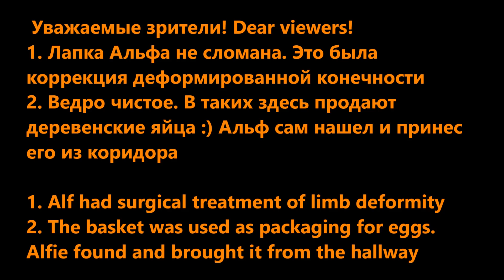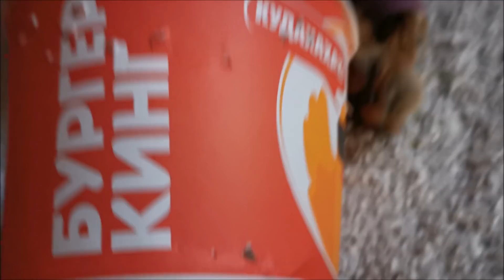Лис Альф. Ленивое вечернее уруру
Лис Альф узнал о том, что он красавец и решил попробовать себя в рекламе. Реквизит он нашел и принес сам. Мне оставалось только схватить камеру и записывать.

Напоминаю, что наш лисопрайд или Funny Foxy Pride существует вместе с 2014 года. Сейчас в нашей семье живут 2 лисы огневки - лиса Василиса и лис Альф. Лиса огневка отличается от обычных диких лисиц ярким огненным мехом. Наши лисы выкуплены на звероферме, где лисиц разводят в неволе для торговли пушниной.

Альф с рождения доброжелательная и ручная лиса, но в дикой природе не выживет. Прежде всего, из-за проблем со здоровьем.

Его левая лапа деформирована с детства. В этом видео вы можете посмотреть, как он передвигался до первой операции
В этом видео есть фотографии искривленной лапы и мой рассказ о том, как прошла операция по коррекции деформации Тогда мы ещё не знали, что "добрый доктор" господин Водопьянов занес инфекцию, а сотрудники клиники не дали лисёнку антибиотики, когда Альф находился на стационаре из-за тяжелого наркоза. Мы не знали, что рана воспалится и операция потеряет весь смысл, так как дорогой имплант придется доставать.
Вторая операция прошла успешно, но если с пластиной Альф уже начал бы ходить, то с гипсом реабилитация затягивается на 60 дней плюс нужно время, чтобы разработать лапу ибо мышцы под гипсом атрофируются.
Спасибо всем за добрые слова и пожелания скорейшего выздоровления для Альфа.

И давайте будем уважать друг друга.
Мат и оскорбления блокируются автоматически.
С уважением, Виктория.

Реквизиты для помощи и на вкусняшки для лисичек:
Карта Сбербанка VISA 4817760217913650 Алексей Владимирович К.